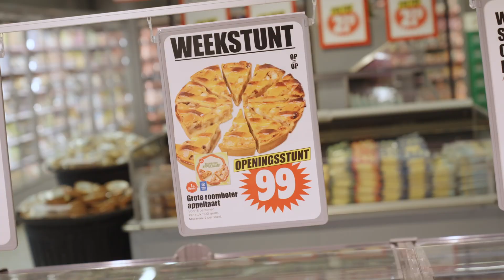De GROOTSTE Dirk van Rotterdam!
Ballonnen, muziek en een rij met klanten. De Schepenstraat in Rotterdam stond in het teken van de heropening van de vernieuwde Dirk-supermarkt. Onder luid applaus knipte supermarktmanager Fernando Barbaro het lintje door en verwelkomde iedereen in de nieuwe supermarkt.

De winkel onderging een flinke metamorfose. Eerst werd er een een heel nieuw deel achter de oude winkel gebouwd, waarna de supermarkt verhuisde naar dit nieuwe gedeelte. Vervolgens werd het oude pand gesloopt en kwam ook hier een volledig nieuw pand. De twee nieuwe gedeelten samen vormen nu de nieuwe Dirk die driemaal zo groot is als de oude winkel. Bekijk meer op ➜

Wil je nog meer Dirk? Bezoek dan ➜

Bedankt voor het kijken / lezen en hopelijk tot ziens bij Dirk!